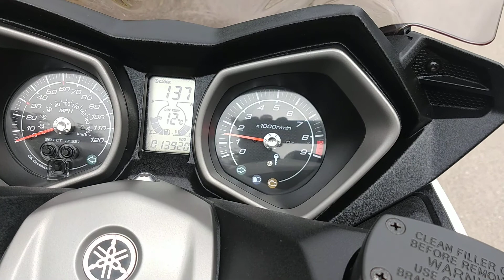2017 YAMAHA YP XMAX 400, A1 CONDITION, SCREEN, TOP BOX, HEATED GRIPS, HPi CLEAR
2017 Yamaha XMAX 400 Scooter in fantastic unmarked condition. Comes with 3 keys, owners pack, V5 logbook & experian hpi autocheck report. Fitted with tall screen, top box & heated grips. Viewing strictly by appointment only as not all stock is on site due to space. Delivery from £49. Debit & credit cards excepted (chip & pin only). Part exchange welcome. Call today.